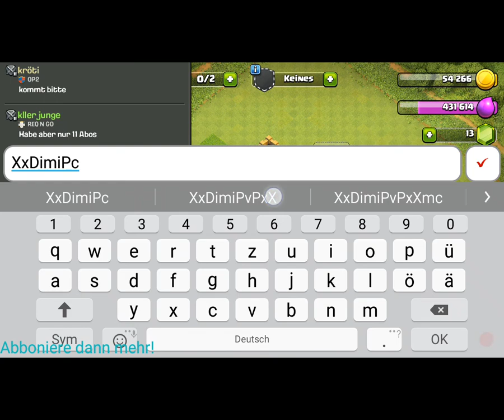(Clash Of Clans) Eine gechillte Folge {German} HD |XxDimiPvPxX Cr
Heute keine Beschreibung sry Leute.